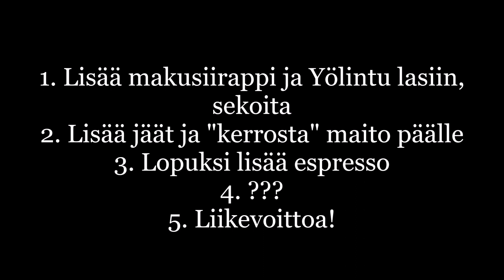Pramia Kuinka: Lintu Latte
Moikka kaikille! Jotkut saattoivatkin huomata, että viime maanantaina ei klippiä tullut (palasin juuri "työorientoituneelta lomamatkalta" Tukholmasta), mutta näin Wapun päättyessä ja uuden kuukauden alkaessa mikäs sen parempaa kuin terästetty jäälatte?!

Ai-van! (Maku)jäälatet ovat huippuja, terästyksellä vieläkin parempia! Jos sattuu haluttamaan pientä fancy-schmänseilyä niin näyttävyyttä saa lisättyä tekemällä kerrostetun juoman tästä, mutta loppupeleissä tämä hörppy kannattaa silti aina sekoittaa kokonaisvaltaisen kokemuksen saavuttamiseksi.

LINTU LATTE

1 cl (kahvi)makusiirappia (tai maun mukaan)
4-5 cl Pramia Yölintu Whisky-Kahvilikööri
maito
espresso (1-2 shottia)

Lisää makusiirappi ja Yölintu lasin pohjalle ja sekoita. Lisää jäät, "kerrosta" maito päälle ja lopuksi lisää espresso. Pilli + pitkä propelli mukaan ja avot! Ennen lopullista tarjoilua voit halutessasi hämmentää juomaa kevyesti.

Ja tiedoksi, että Pramian Yölintuhan on Alkon vakkarivalikoimassa ja löytyy kautta maan!